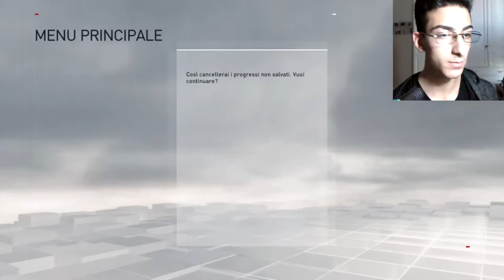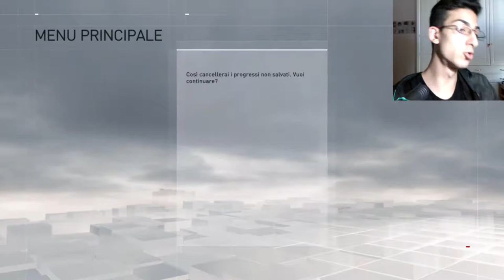👮‍♂️300 POLIZIOTTI😨❓ MISSION IMPOSSIBLE☠️ [PARTE 1] - Assassin's Creed: Syndicate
📆 OGNI LUNEDÌ e VENERDÌ/SABATO alle ORE 12:00 - 17:00🕑